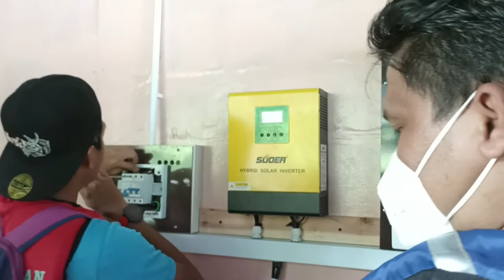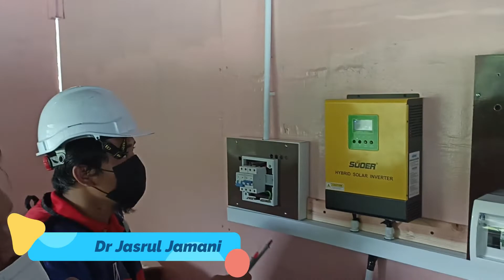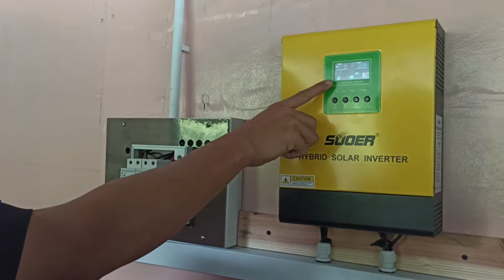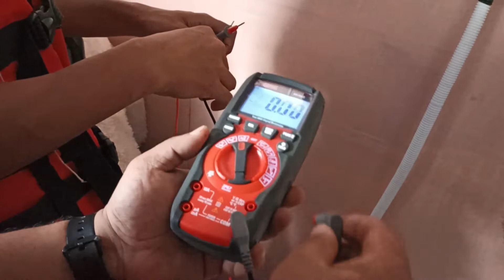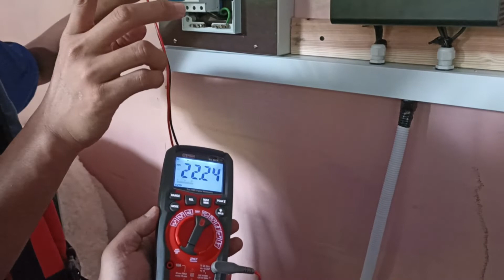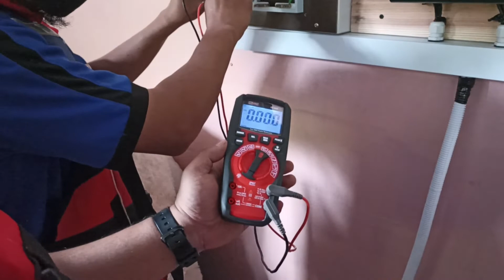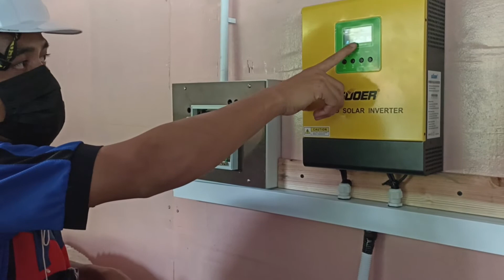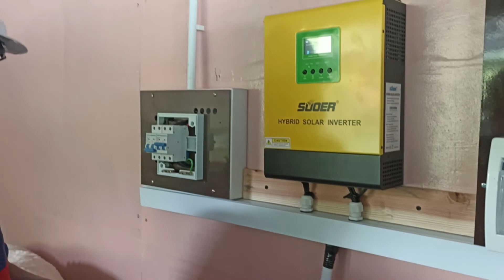Cara Pengujian Sistem Solar Oleh Pm Ts Dr Jasrul Jamani | Open Circuit & Short Circuit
Cara Check Solar Sistem Oleh Pm Ts Dr Jasrul Jamani | Open Circuit & Short Circuit